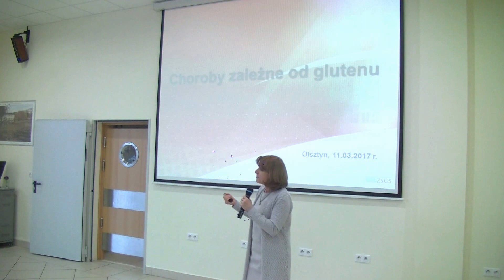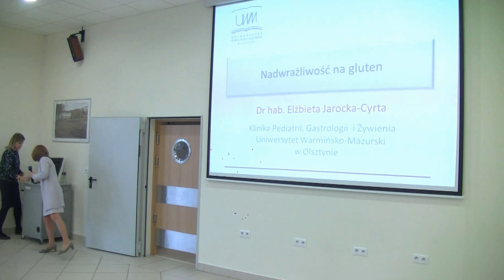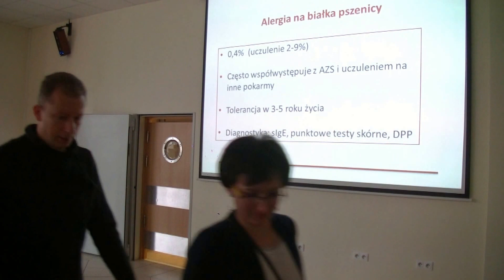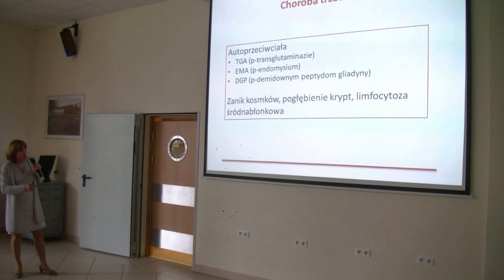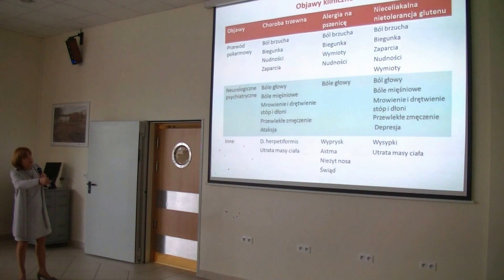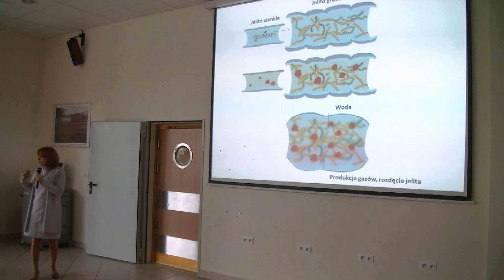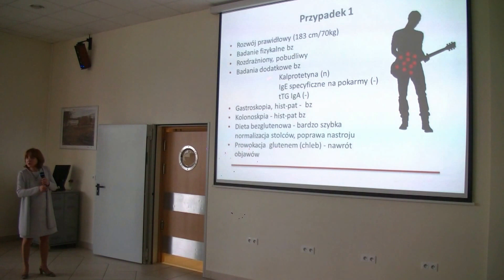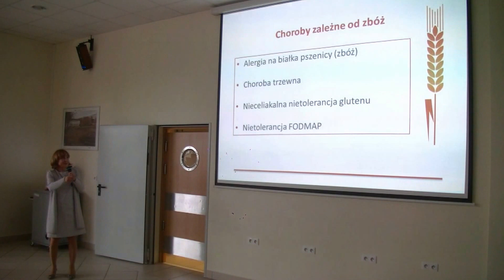OLSZTYN24: Wystąpienie prof. Elżbiety Jarockiej-Cyrty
Wystąpienie „Choroby zależne od glutenu” prof. Elżbiety Jarockiej-Cyrty z Kliniki Pediatrii, Gastroenterologii i Żywienia UWM w Olsztynie | ZSGS w Olsztynie | 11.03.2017